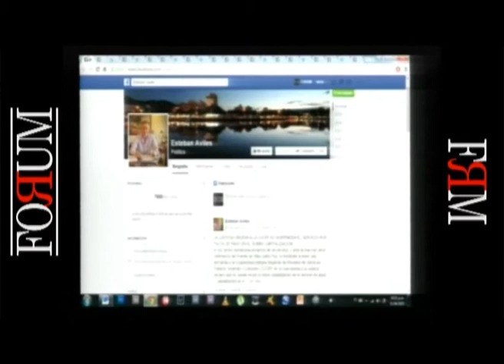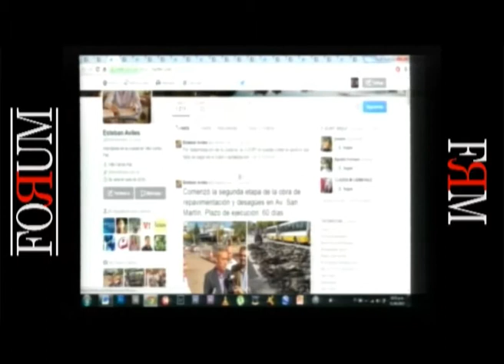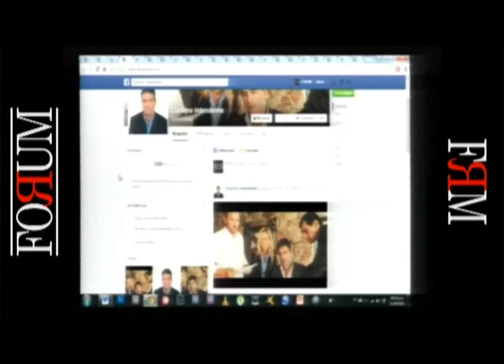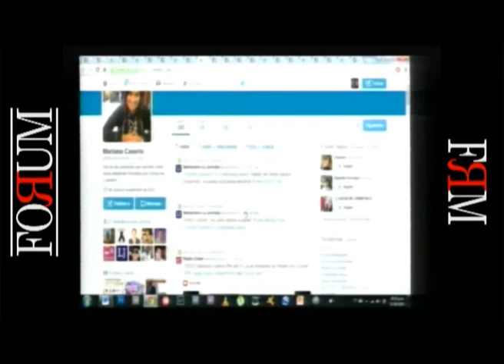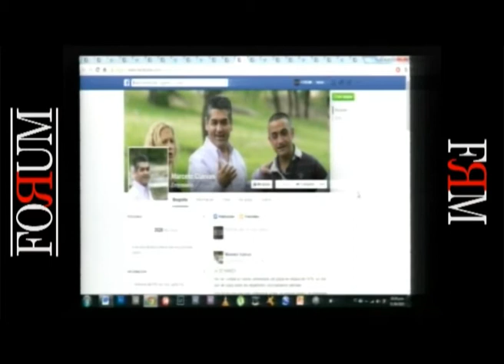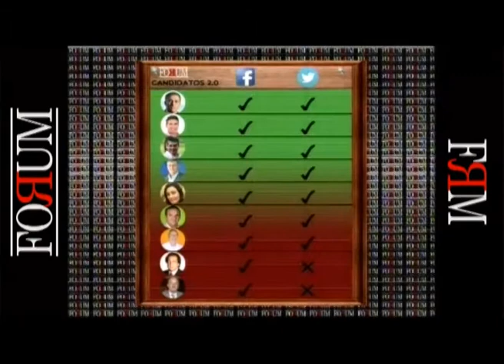Candidatos en las redes sociales